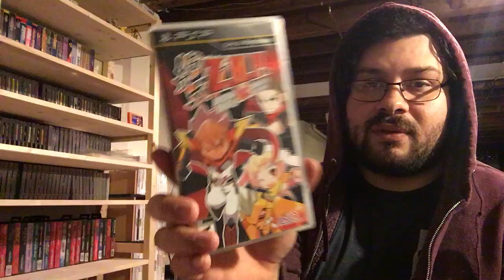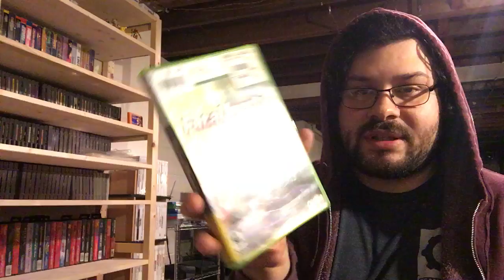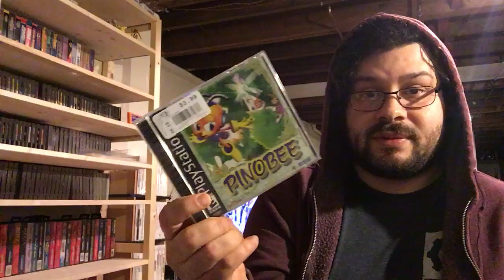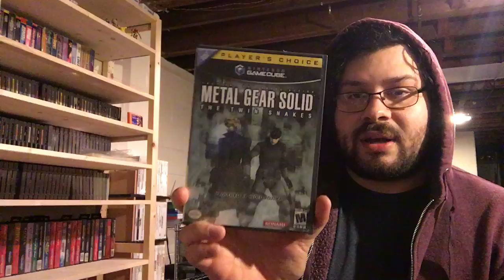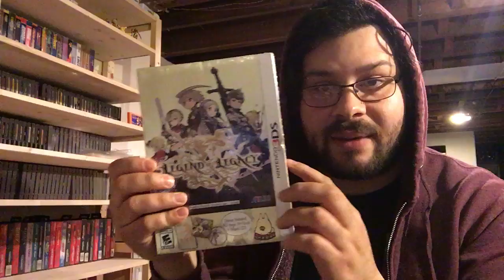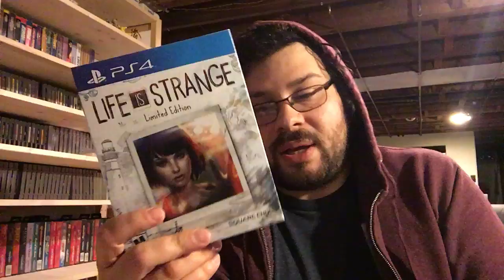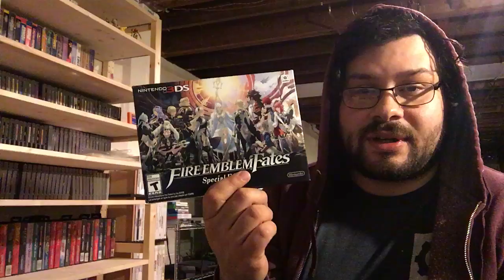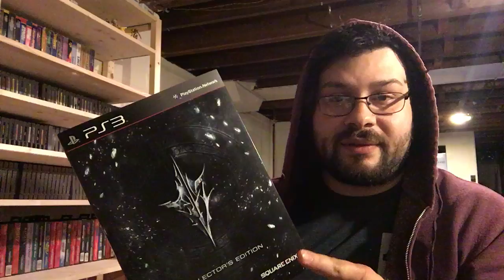Stuff I Got... So Yeah - Episode 41: A Sporadic Package and a Couple Pickupss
Here's some pickups and a package from Sporadic Spacebar.

Thank you Sporadic, you're the best.
Check him out cause he's awesome and I hear he owns a yacht.